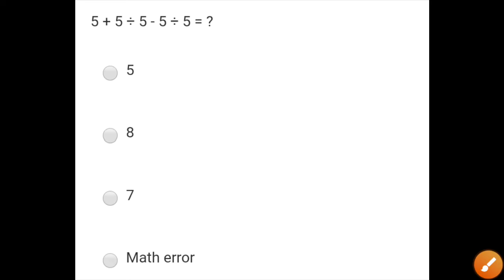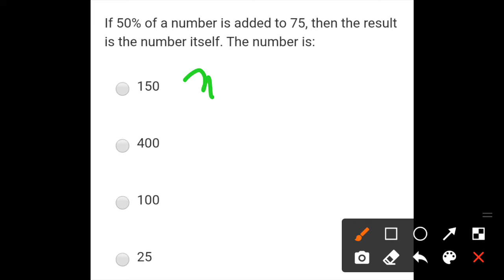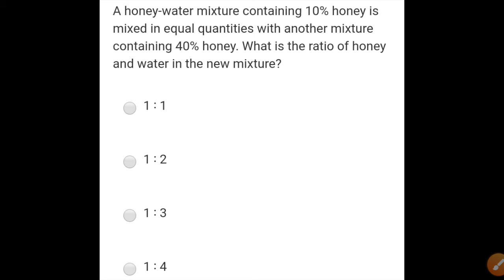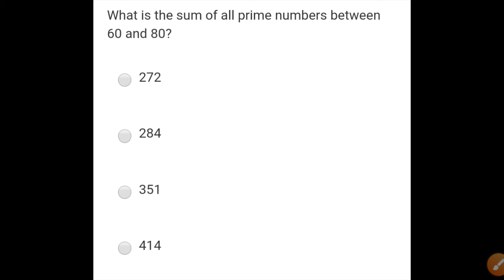Model Math Questions for RI,SI,AMIN,OSSC,NTPC, Group D.Most repeated questions with detail solutions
Hello Friends mere youtube channel ‘d@d classroom’ M apka Swagt Hai mere es video M Apko Model Math Questions for RI,SI,AMIN,OSSC,NTPC, Group D.Most repeated questions with detail solutions. Please Video Last Tak Dekhiyega.

Odisha Job.
10th Pass Jobs in Odisha 2021.
10th Pass Bank Jobs.
Odisha Job.
Odisha Police Constable ( Communication )  Recruitment 2021 ! Odisha Police Exam Date 2021 | Odisha District Police Recruitment 2021 ! Odisha Police Recruitment Exam Date 2021 | Odisha Postal GDS Recruitment 2021 ! Odisha Postal Recruitment 2021 ! Odisha Police Jobs 2021 ! Odisha Gramin Dak Sevak Recruitment 2021 ! Odisha Collector Office Recruitment 2021 ! Odisha Staff Selection Commission Recruitment 2021 ! OSSSC Recruitment 2021 | OSSSC Big Vacancy 2021 ! Odisha Panchayat Executive Officer Recruitment 2021 ! OSSSC Panchayat Executive Officer Recruitment 2021 | Odisha Bank Jobs 2021 ! SBI Recruitment 2021 | SBI Big Vacancy 2021 ! SSC Recruitment 2021 Odisha ! SSC Big Vacancy 2021.
Odisha Government Jobs 2021 | Odisha Latest Jobs 2021 | Odisha Nijukti Khabar | Odisha Teacher Post Recruitment 2021 | Odisha Teacher Vacancy 2021 | Odisha Adarsha Vidyalaya Recruitment 2021 | OAVS Recruitment | Odisha Teacher Post Recruitment 2021 |  Odisha Primary Teacher Recruitment 2021 |  Odisha Aadhaar Card Recruitment 2021 | Odisha Govt Jobs Vacancy 2021 | Odisha Postal Recruitment 2021 | Odisha Postal Jobs Vacancy | Odisha Postal Jobs Recruitment Online Apply in Mobile Phone 2021 | Odisha GDS Vacancy 2021 | Odisha Postal Jobs Vacancy | Odisha Gram Panchayat Level Jobs Recruitment 2022 | Odisha Collector Office Recruitment | Odisha Bank Jobs Vacancy 2021 | Odisha Nijukti Khabar ! Odisha Bank Recruitment 2021 | Odisha Nijukti Paper | Odisha Block Level Jobs Recruitment 2021 | Odisha Job | Odisha Village Level Jobs Vacancy 2021 | Odisha Junior Teacher Recruitment 2021 | Odisha Junior Teacher Vacancy | Odisha Primary School Teacher Jobs | Odisha Anganwadi Vacancy | Odisha District Level Jobs | Odisha Police Jobs. Odisha Panchayat Raj and Drinking Water Department Recruitment 2021.